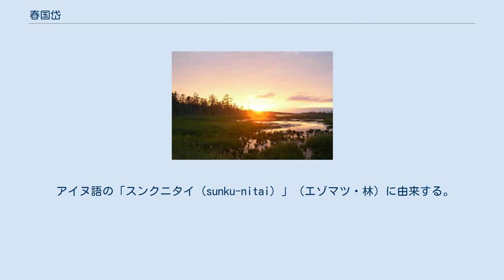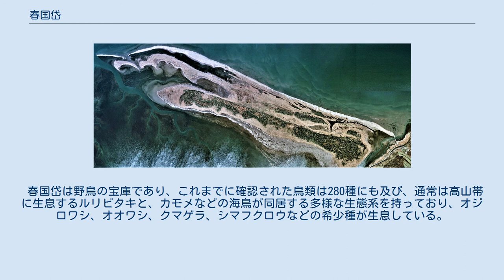春国岱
春国岱の落日。
左手はアカエゾマツ林 春国岱（しゅんくにたい）は、北海道根室市春国岱にある風蓮湖と根室湾を分ける砂州で形成された面積約600haの湿地及び原生林である。
 有史以来ほとんど人の手が入っておらず、高い原始性を保持しており、多様な植生、野生動物を見ることが出来る自然景勝地である。
 ランドサットによる風蓮湖と春国岱の画像。
 画像右下の風蓮湖を塞ぐ様な形状の砂州が春国岱である。
 根室半島の北側の付け根にあたる海跡湖である風蓮湖の南側から延びる砂州で、オホーツク海の海流により運ばれた砂が堆積して出来たものである。
約3,000年から1,500年前の期間に形成されたものと考えられており、長さ8キロ、最大幅約1.3キロの3列に並んだ砂丘で構成されている。
砂丘とは言っても標高はわずか3メートル未満で、3列で構成された砂丘と砂丘の間に湿地があり、砂丘の微高地には針葉樹を主体とする森林が形成されている。
このように春国岱は海岸側から、砂浜、草原、森林、塩性湿原、干潟とグラデーション状の地形になっていることから、多種多様な生態系を備えており、特に砂丘（微高地）上のアカエゾマツの森林は海岸近くの標高の低い場所に形成された世界的に珍しいものである。
 春国岱のある一帯は日本で最も温量指数が低い地域で、海流の影響で海霧が発生しやすく夏季でも気温が上がらず、亜寒帯湿潤気候の北海道の中でも独自の景観となっている。
 2005年11月8日に、風蓮湖とともに、ラムサール条約登録湿地に登録された（風蓮湖と併せた範囲は6,139ha）。
 アイヌ語の「スンクニタイ（sunku-nitai）」（エゾマツ・林）に由来する。
実際に対岸の国道44号にある道の駅スワン44ねむろ付近から春国岱を眺めると、水面に浮かぶ森のように見え、砂丘のイメージとは異なり豊かな原生林が広がっている。
 春国岱の空中写真 画像右上方がオホーツク海、左下方が風蓮湖。
湿地、ラグーン、草原、森林、で構成されている。
 1978年10月26日撮影の20枚を合成作成。
 国土交通省 国土画像情報（カラー空中写真）を基に作成 春国岱南東側の国道44号沿いには根室市春国岱原生野鳥公園ネイチャーセンターが1995年にオープンし、日本野鳥の会のレンジャーが常駐する他、春国岱の自然を観察するために、木道などを整備した5つの自然観察路（トレイル）が設けられた。
 干潟から森林まである春国岱の植生は多様で、湿原では主にコケモモ、イソツツジ、ワタスゲで占められており、夏季にはアヤメ科のノハナショウブが開花し、砂丘の海岸沿いにはエゾフウロ、ノコギリソウなどが咲き競い、特にハマナスは長さ3キロメートルにわたる大規模な群生地となっている。
 微高地に広がる森林はネイチャーセンターと海岸線に近い所ではミズナラ、ダケカンバ、ハンノキなどの落葉広葉樹林であるが、春国岱の南側ではアカエゾマツとトドマツの深い針葉樹林の森となっており、地表を厚い苔で覆われた原生林は春国岱を代表する景観となっている。
 周囲を海と湖に囲まれた春国岱であるが、野生動物も数多く生息しており、エゾシカ、キタキツネなど北海道を代表する動物が多数生息している。
また、エゾリス、エゾモモンガなどの小動物も自然散策路から観察することも出来る。
 春国岱は野鳥の宝庫であり、これまでに確認された鳥類は280種にも及び、通常は高山帯に生息するルリビタキと、カモメなどの海鳥が同居する多様な生態系を持っており、オジロワシ、オオワシ、クマゲラ、シマフクロウなどの希少種が生息している。
また特別天然記念物であるタンチョウの営巣地でもあり、年間を通じて多くのバードウォッチャーが訪れている。
 春国岱の干潟は天然のアサリ、ホッキ貝の潮干狩りが楽しめる事でも知られている。